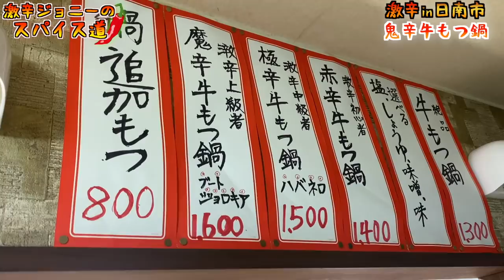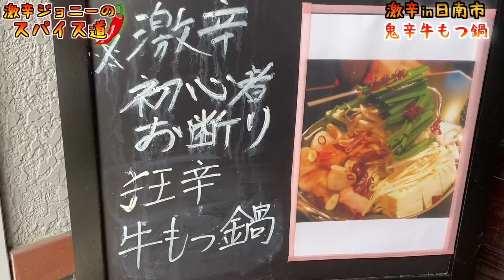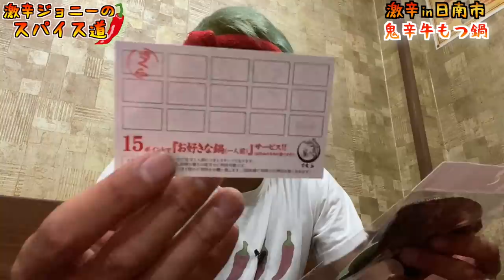【完食者1名】14種類の唐辛子を使用した激辛鍋がヤバすぎるwww【鍋家さくら】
【特典サービスについて】
店員さんに『激辛ジョニーの動画を見ました』とお伝えして頂いて、『鬼辛牛もつ鍋』を完食すれば、定価2000円のところ半額の1000円にサービス！！！

【今回のお店】
鍋家さくら
宮崎県日南市岩崎2-7-11 中華園ビル 1F